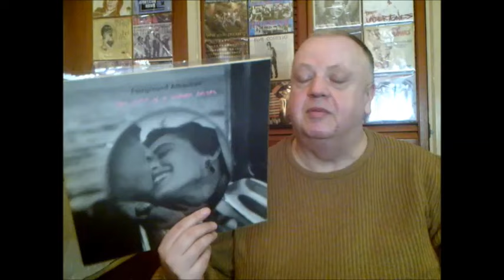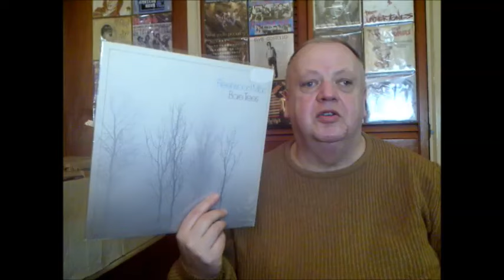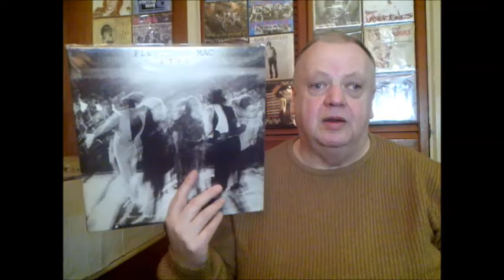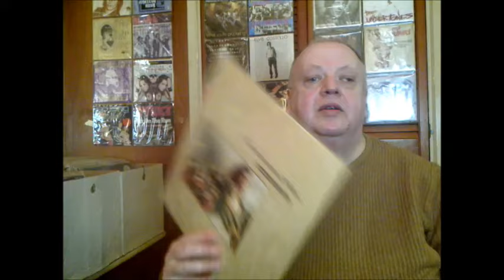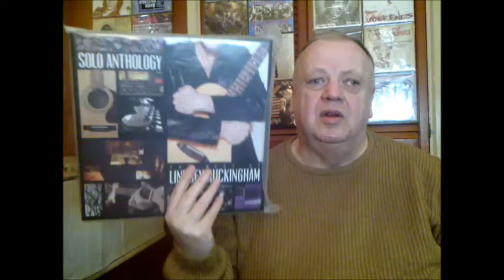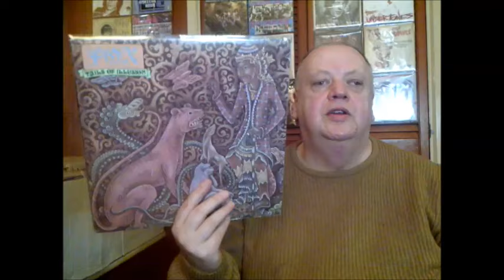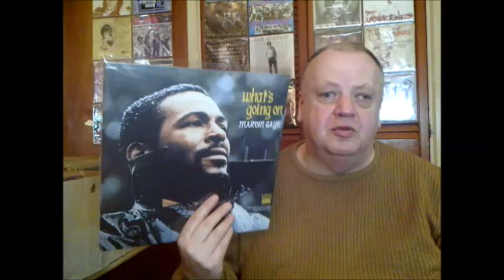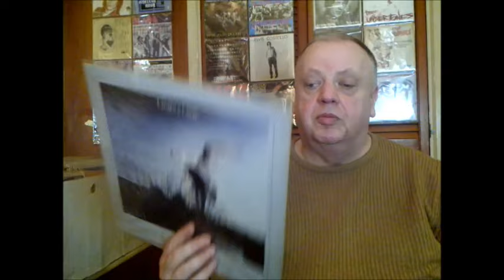My Complete Vinyl Album Collection Pt. 7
Part 7 of my miscellaneous section where I show artists / bands beginning with the letters F and G.